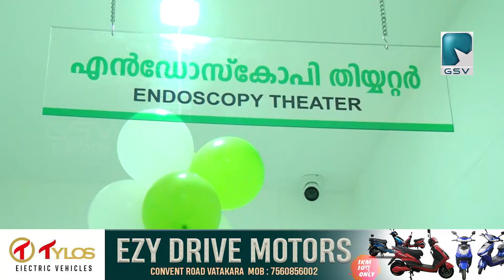ഡോക്ടർ ശങ്കേഴ്സ് ഇ.എൻ.ടി സെന്റർ വടകരയിൽ പ്രവർത്തനമാരംഭിച്ചു